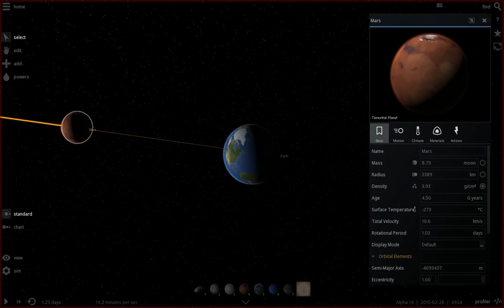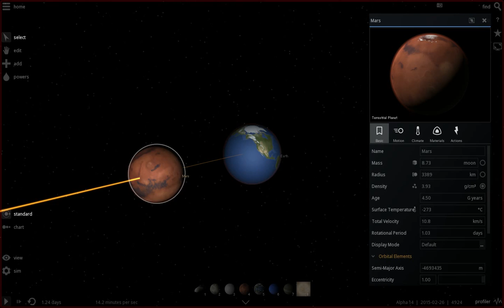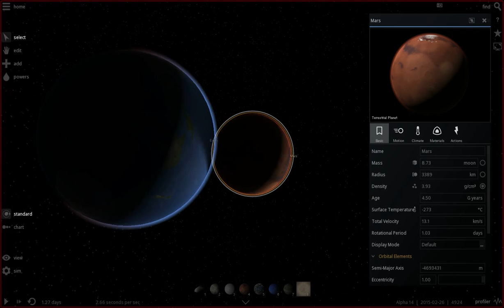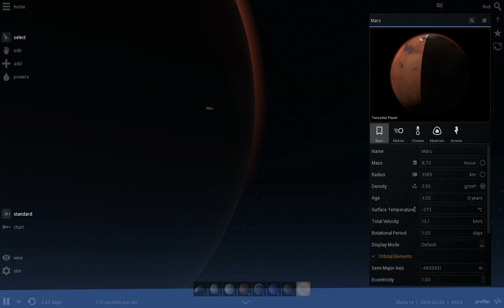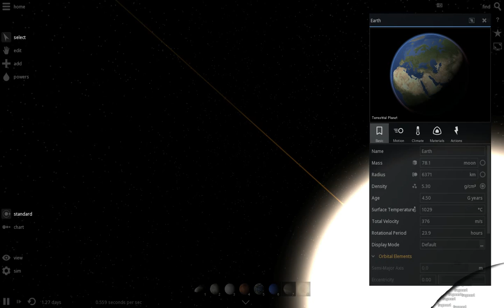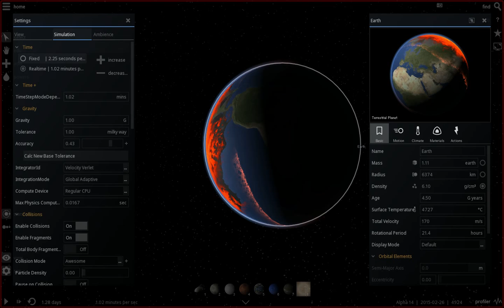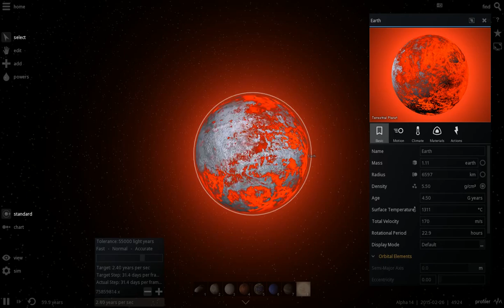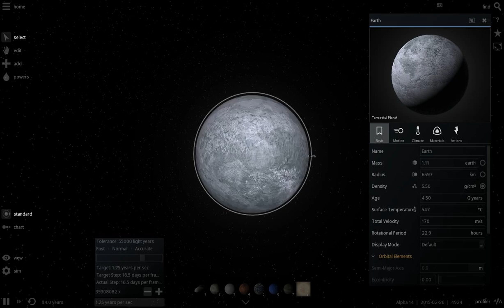Universe Sandbox 2 | Marte vs Terra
Mars quer atingir a Terra . O que vai acontecer ? Se você gostou , por favor dar-lhe um gosto porque ele vai me ajudar muito